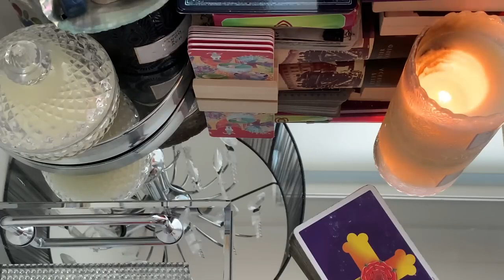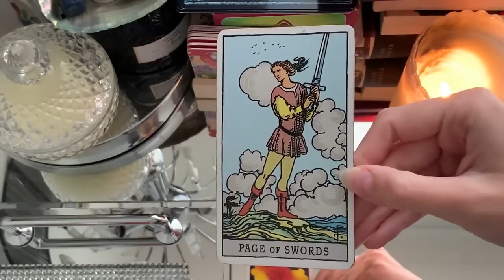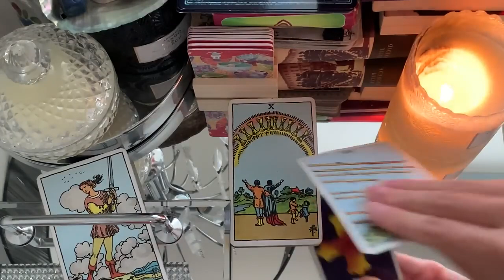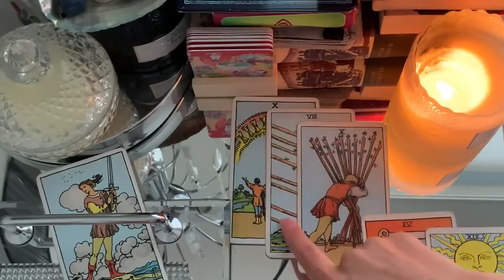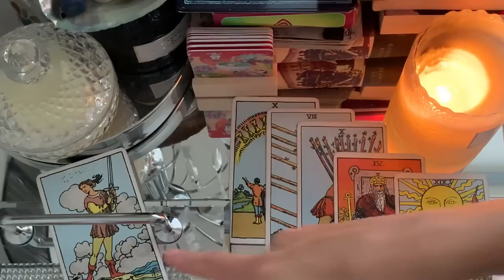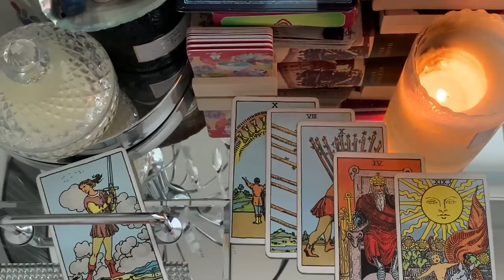SCORPIO😳 SOMEONE HAS SECRET FEELINGS TOWARDS YOU!🔥16-18 MID DECEMBER 2022 WEEKEND TAROT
🔥 16-18 MID DECEMBER 2022 WEEKEND TAROT